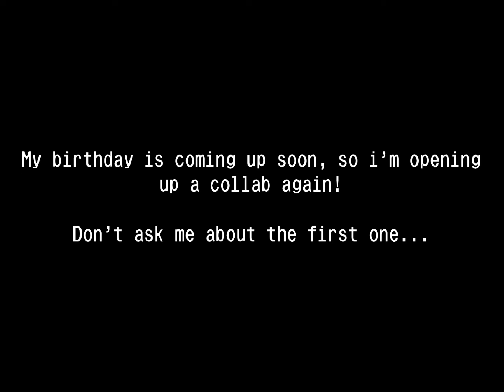birthday collab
ya